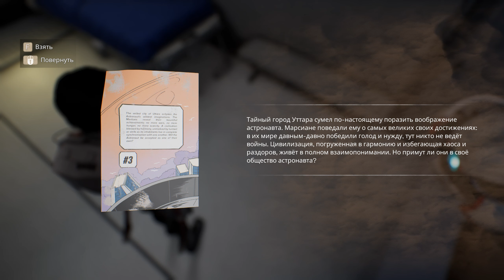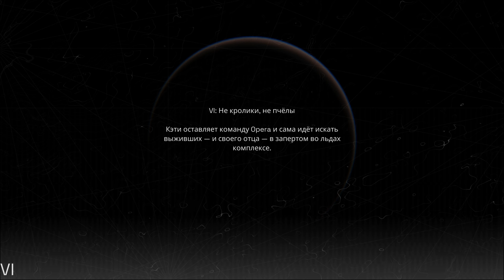Deliver Us Mars ◈ ЛЮДИ НЕ МЕНЯЮТСЯ... ◈ Двигатель ◈ #5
Хей, Хей, Хей! Всем привет! Получилась весьма философская серия... Присоединяйтесь! Будет интересно!

Deliver Us Mars — атмосферное приключение в жанре научной фантастики. Ставки высоки как никогда. Группировка Outward угнала ковчеги колонизаторов, и вы отправляетесь за ними на красную планету.